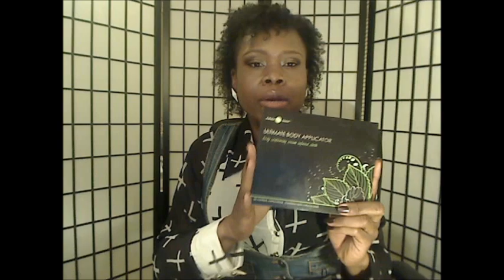Updates, Updates and More Updates